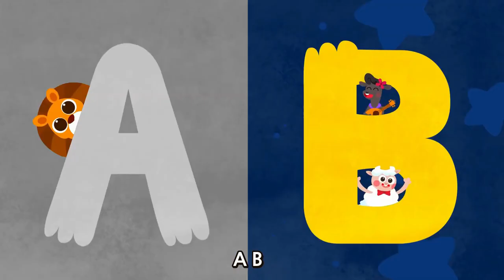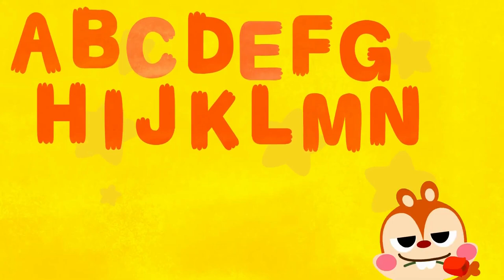Funny ABCD song | Learn Alphabets with Wild animals 🦁🐘🐵 | Popular Kids Nursery Rhymes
"ABCD" nursery rhyme is a timeless classic that has been a favorite of young children for generations. The catchy melody and simple lyrics make it easy for children to learn and remember the letters of the alphabet.

When singing the "ABCD" nursery rhyme, children can practice their language skills by saying each letter out loud and hearing the sounds that they make. They can also improve their coordination and gross motor skills by pointing to each letter as they sing the song.

The "ABCD" nursery rhyme is a great educational tool that can be used at home, in schools, or in early childhood education programs. It can be sung by parents, caregivers, and teachers to help children learn the alphabet in a fun and interactive way.